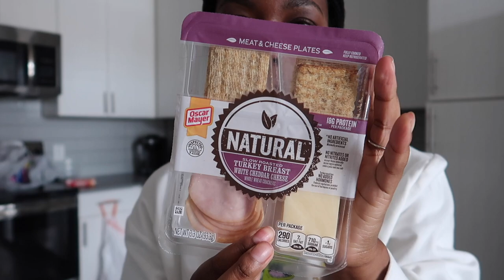VLOG: TEXAS SNOW STORM 2021 | NO HEAT AND NO WATER FOR DAYS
Hi guys! In today's video, I documented our experience living through the Texas Snow Storm 2021! We had no power or heat for days but we got through it! VERY angry at Austin Energy but grateful that we are safe and back to normal now!

OTHER LINKS &CODES
- Pink 12 Pro Max Case
- Amazon Water bottle: AOMAIS Gallon Water Bottle
- 5 minute journal

XOXO, JANET

FAQ
NAME: Janet
Age: 27
Location: Austin,TX
Height: 4'11
Nationality: Sierra Leonean

Subbies: 8520